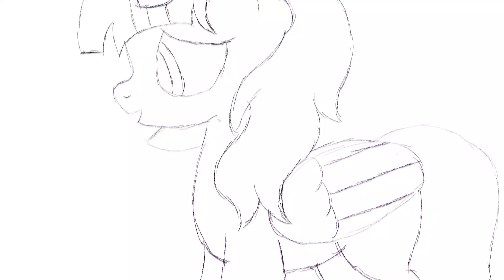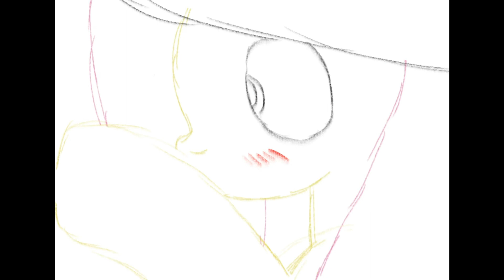Update Video (Kind Of?)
Just a mini Update video About stuff that's happened the last couple Months. Things have slowed down BUT IT'S TIME TO START PUTTING IN WORK AGAIN!

Voices for Video (NSFW WARNING)

And Finally...If y'all wanna see some of the stuff I'm making and you wanna support my "Other Page" Here ya go
18+ ONLY! I WILL SMACK YOU WITH A SALMON!